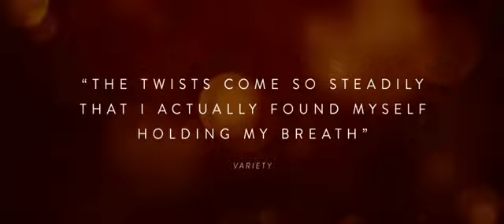Después de la boda - After The Wedding - Trailers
Isabel (Michelle Williams) ha dedicado su vida a trabajar con los niños en un orfanato en Calcuta. Theresa (Julianne Moore) es la jefa multimillonaria de una compañía de medios que vive con su esposo artista (Billy Crudup) y sus gemelos en Nueva York. Cuando llega la noticia a Isabel de una donación misteriosa y generosa para el orfanato con dificultades financieras, ella debe viajar a Nueva York para encontrarse con la benefactora, Teresa, en persona.